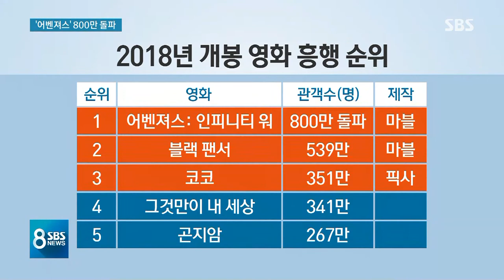어벤져스, 최단기간 800만 돌파…'날마다 신기록' 비결은? / SBS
할리우드 영화 '어벤져스'가 오늘(6일) 800만 관객을 돌파했습니다. 개봉 이후 날마다 새로운 기록을 쏟아내며 화제를 모으고 있는데 인기 비결이 뭔지 김영아 기자가 살펴봤습니다.